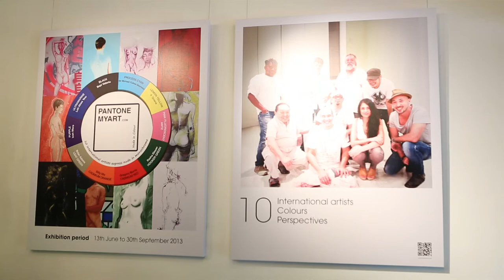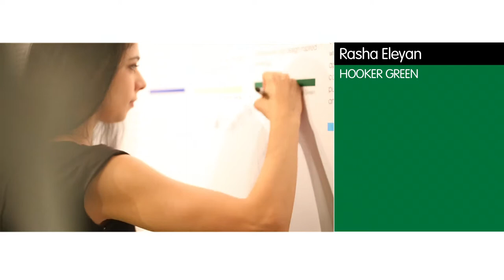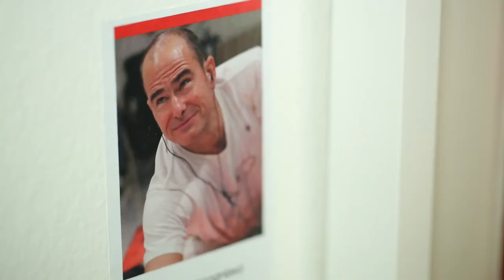PantoneMyArt NUDE in colour The Opening reception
13 June 2013 official opening with the presence of the artists and more then 150 guests
tcc - The Connoisseur Concerto "The Gallery".